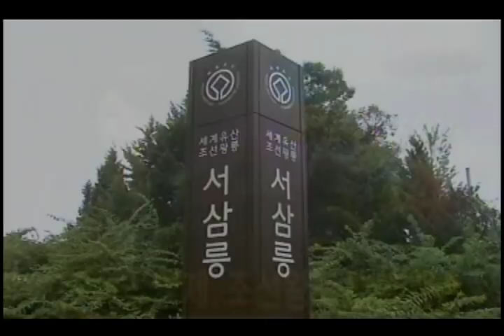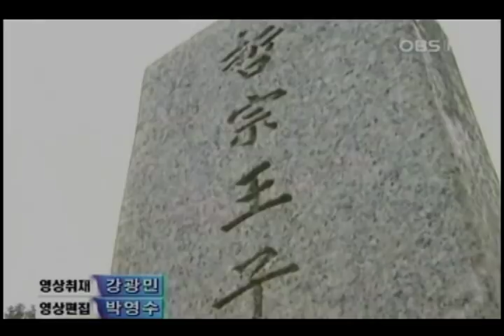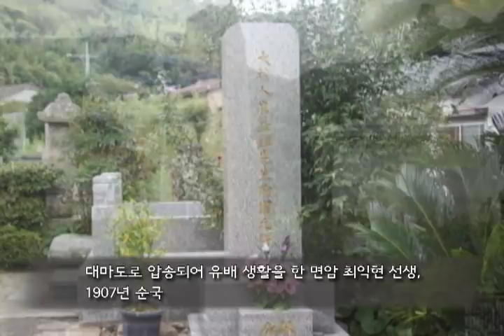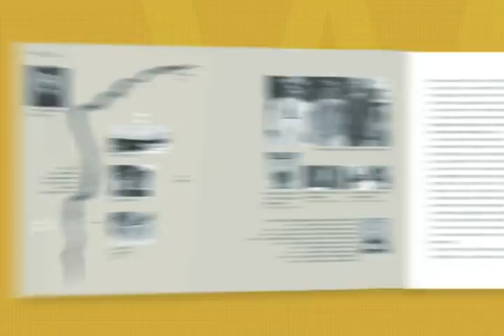curatorsim의 문화유산답사기 - 서삼릉 태실에 대하여.wmv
서삼릉 내에 있는 태실에 대하여 인터뷰한 내용입니다. 경인방송에서 취재를 나왔었구요.  서삼릉 태실에 대한 내용은 2010년 발간된 (학예사와 떠나는 경기도답사기, 큐레이터심 공저)에 실린 내용에 근거한 것입니다. 서삼릉에는 태실 외에도 슬픈 역사를 간직한 유적이 많이 있습니다.